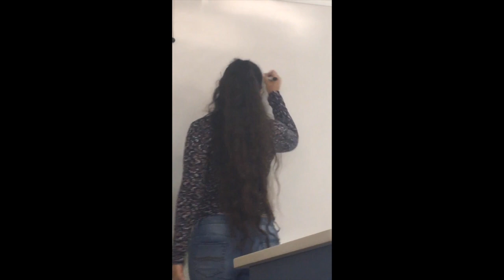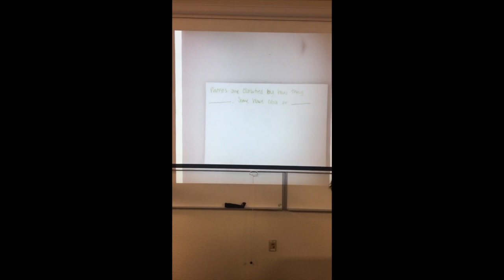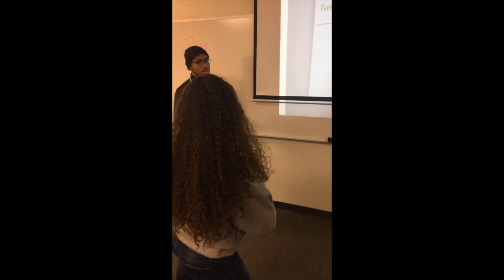TVCC Friends ❤️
Here’s a little slide show of some of my favorite people ❤️